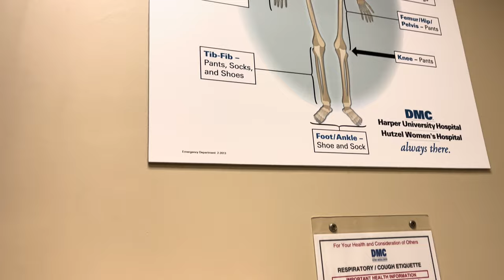DAY IN THE LIFE OF A PATIENT CARE TECHNICIAN | EMERGENCY ROOM | FLOAT PCT/CNA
DAY IN THE LIFE OF A PATIENT CARE TECHNICIAN| EMERGENCY ROOM | FLOAT PCT

Getting as much footage as I'm allowed to show while I go to work for a day! Come with me, as i experience the emergency room for the first time!

and type in code UAXBRIANNA10

► Name: Brianna
► Age: 29
► Nursing Specialty: Pediatric Nursing
► Education:
     BA in Biopsychology, Cognition and Neuroscience
     Accelerated BS in Nursing

► Amazon Storefront